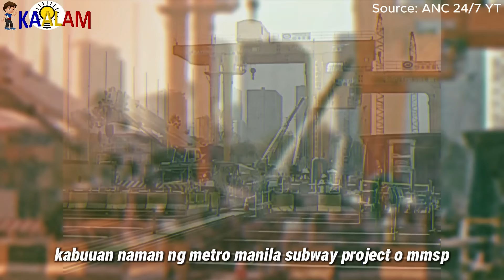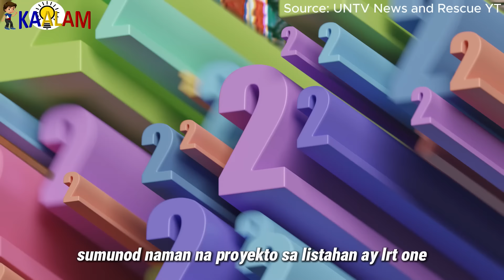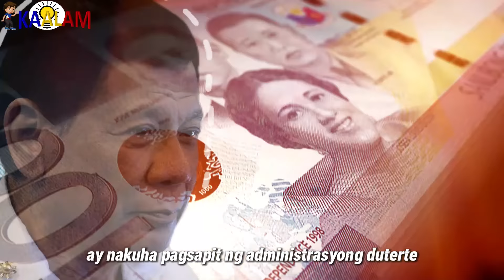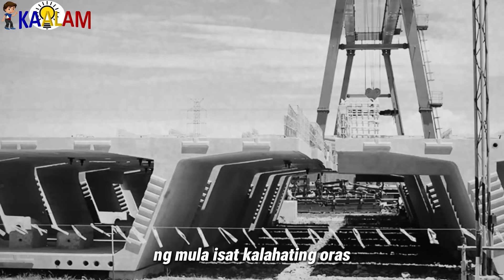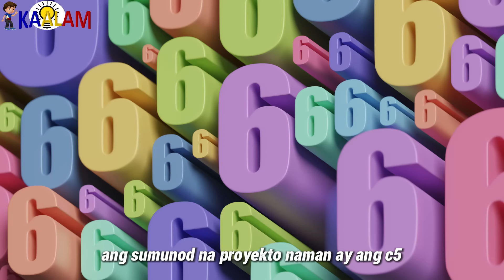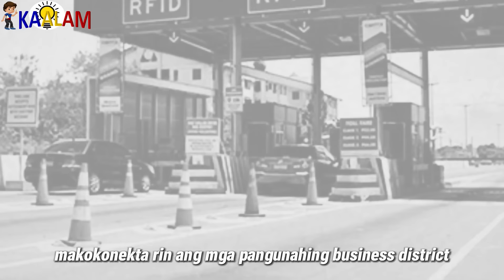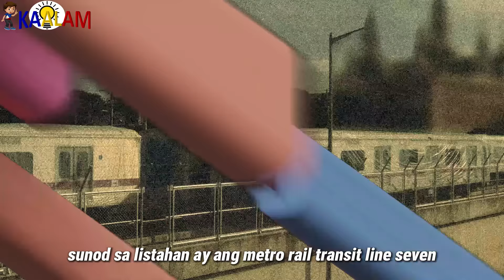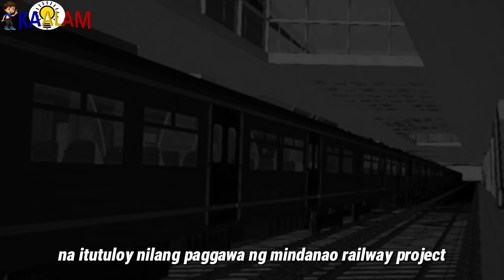Good News 10 GOVERNMENT PROJECTS Na Malapit Nang Matapos!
Kaalam ating alamin ang  Good News 10 GOVERNMENT PROJECTS Na Malapit Nang Matapos!

150+ Online Courses You Need To Get!

Sa video na ito, tatalakayin natin ang 10 government projects na malapit nang matapos. Alamin ang mga detalye ng bawat proyekto at ang mga benepisyo nito sa publiko. Makisama sa pagsusuri ng mga reaksyon ng mga mamamayan at ang mga susunod na hakbang na plano ng pamahalaan. Sama-sama nating ipagdiwang ang mga tagumpay at pag-unlad sa ating bayan.